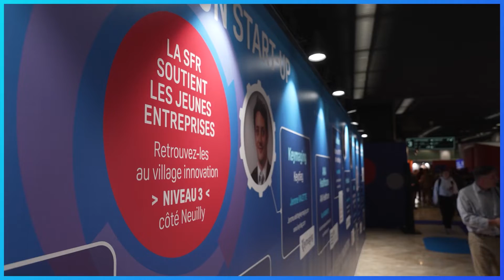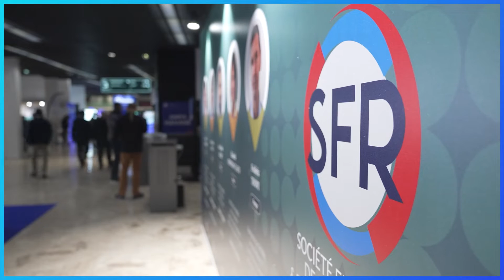TEASER JFR 2024